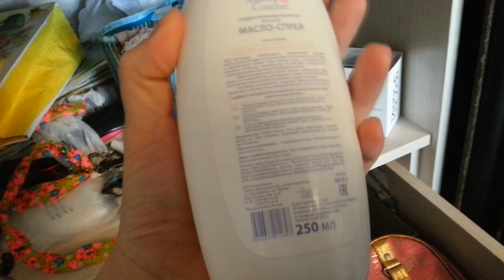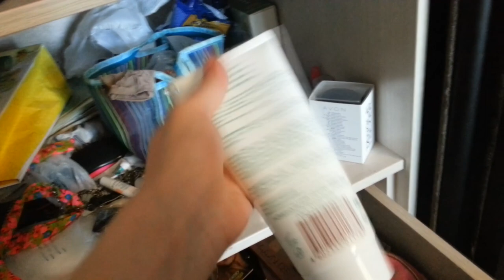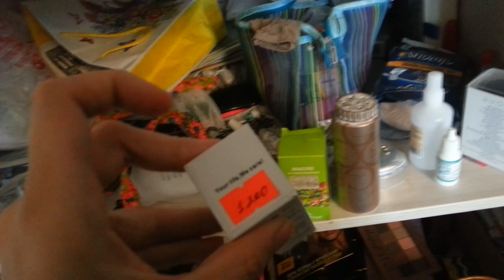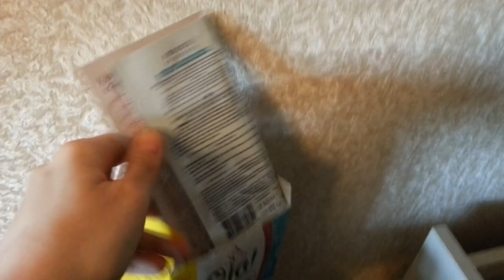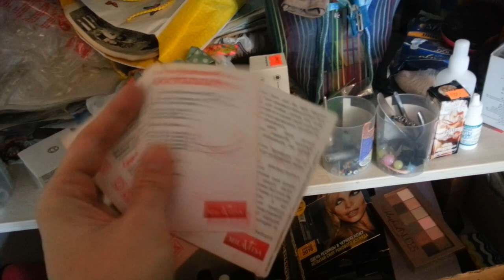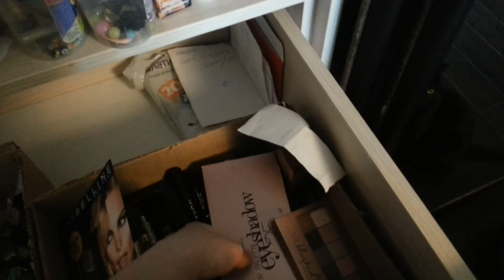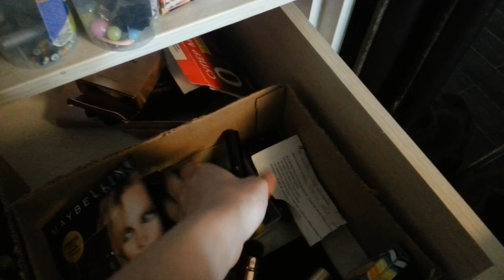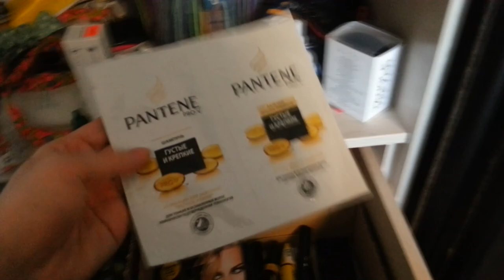расхламление уходовой косметики 1 часть.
расхламление уходовой косметики